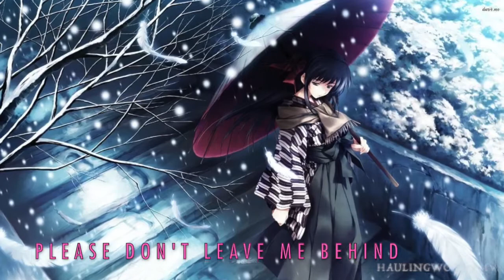Nightcore - Close The Door {Beth Crowley} (Lyrics)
►Nightcore - Close The Door WITH LYRICS ON SCREEN

►Anime/Background : ???
►Song : Close The Door
►Artist : Beth Crowley
►Lyrics On Screen : By Me
►Nightcore : By Me

►Next Up : Eyes Wide Open
►Artist : Beth Crowley

UwU

(I post a lot of art and drawings on there)